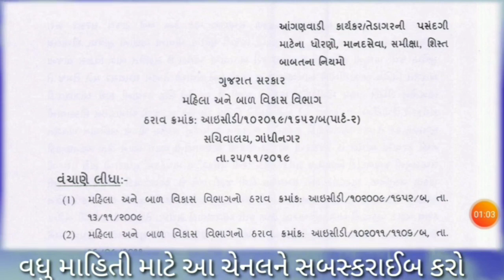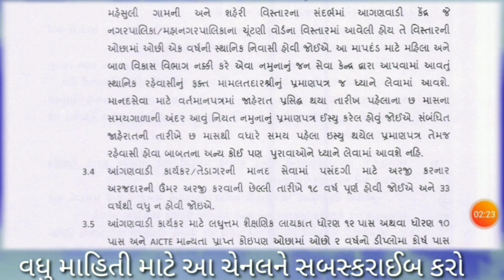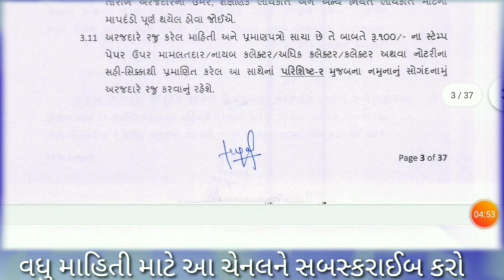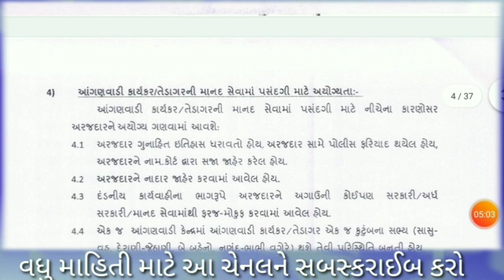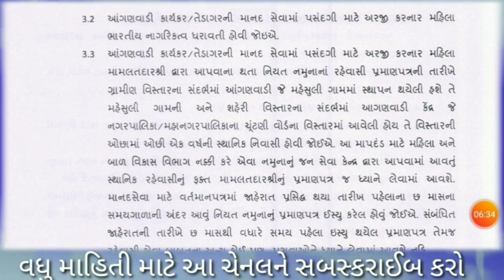આંગણવાડી કાર્યકર હેલ્પર ભરતી અંગે નવા નિયમો વિશે માહિતી | anganwadi worker helper recruitment rules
આંગણવાડી કાર્યકર હેલ્પર ઓર્ડર।anganwadi bharti 2022|aww awh vacancy 2022|anganwadi vacancies 2022
આંગણવાડી કાર્યકર હેલ્પર ભરતી મેરીટ જાહેર હવે ઓર્ડર કયારે મળશે?| anganwadi bharti 2022|anganwadimerit
આંગણવાડી કાર્યકર/હેલ્પર ભરતી મેરીટ જાહેર|anganwadi bharti 2022|anganwadi vacancies 2022|aww|awh2022
આંગણવાડી કાર્યકર હેલ્પર ભરતી ઉમેદવારોની મુંઝવણ મેરીટ કયારે? ।anganwadi bharti 2022 | anganwadi job
આંગણવાડી ભરતી વિડીયો,મે પણ આઈસીડીએસ મા બ્લોક કોઓર્ડીનેટર તરીકે ફરજ બજાવેલ છે માટે। anganwadi 2022
આંગણવાડી કાર્યકર હેલ્પર ભરતીનું મેરિટ કયારે જાહેર થશે? | anganwadi bharti | anganwadi vacancies 2022
સરખું મેરીટ થાય તો કોને અગ્રતા મળે | anganwadi Bharti
આંગણવાડી કાર્યકર હેલ્પર ઓનલાઈન ફોર્મ અને પ્રમાણપત્રો વચ્ચે તફાવત હોય તો શું થશે? | anganwadi Bharti 2022
આંગણવાડી કાર્યકર હેલ્પર માનદ્ સેવાપોથી। માનદ્ સેવા સમીક્ષા । anganwadi vacancies 2022|anganwadi job
આંગણવાડી કાર્યકર હેલ્પર ભરતી બે ફોર્મ ભર્યાં હોય તો રિજેક્ટ થશે?। anganwadi bharti 2022 | vacancies
આંગણવાડી કાર્યકર હેલ્પર ભરતી અંગે નવા નિયમો|નિમણુક પત્ર|શરતો।anganwadi bharti | anganwadi vacancies
આંગણવાડી કાર્યકર હેલ્પર ને મળવાપાત્ર રજાઓ, વેકેશન, વીમો, વેતન લાભો। anganwadi bharti 2022|anganwadi
આંગણવાડી ભરતી અંગે અપીલ,ફરીયાદ,રજુઆત,કોને કેવી રીતે કરવી। anganwadi bharti 2022 | anganwadi vacancy
આંગણવાડી ભરતી મેરીટ વિશે માહિતી। anganwadi bharti 2022 | anganwadi vacancies 2022 | icds bharti 2022
આંગણવાડી કાર્યકર / તેડાગર સેવા સમાપ્તિ અંગે નિયમો | anganwadi bharti 2022 | anganwadi vacancies 2022
આંગણવાડી કાર્યકર હેલ્પર બદલી અંગેના નવા નિયમો | anganwadi bharti 2022 | anganwadi vacancies 2022
મુખ્ય સેવિકા ભરતી માટે શૈક્ષણિક લાયકાત અંગે નવું નોટિફિકેશન જાહેર | mukhya sevika bharti 2022
ફરજીયાત મામલતદારનુ રહેઠાણનુ પ્રમાણપત્ર મેળવવા અરજી | આંગણવાડી ભરતી 2022 ગુજરાત | anganwadi bharati 2022 gujarat